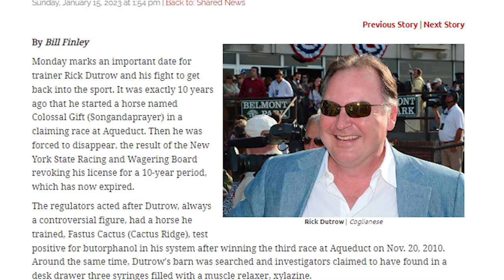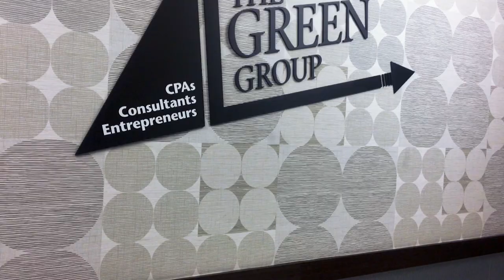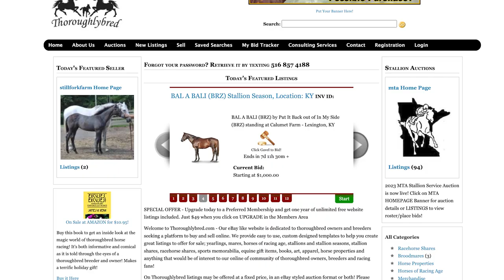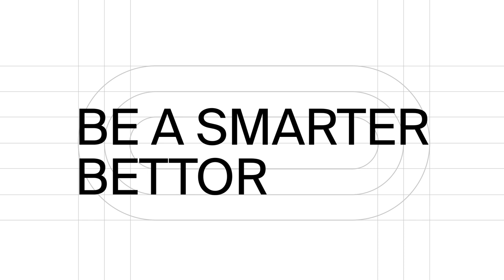Trainer Will Walden Joins the TDN Writers' Room - Episode 170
Trainer Will Walden joined this week’s TDN Writers’ Room to discuss his remarkable stable that is based on substance abuse recovery.